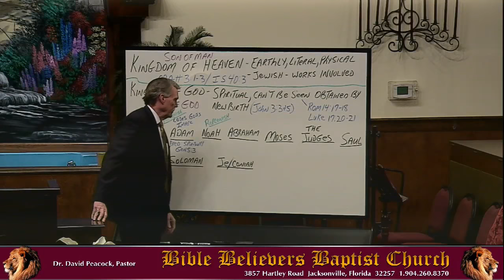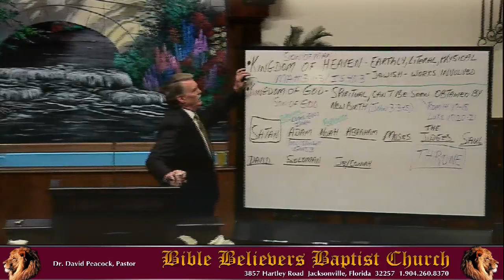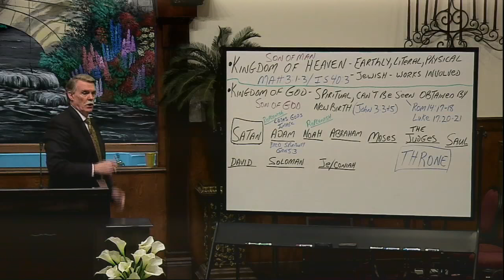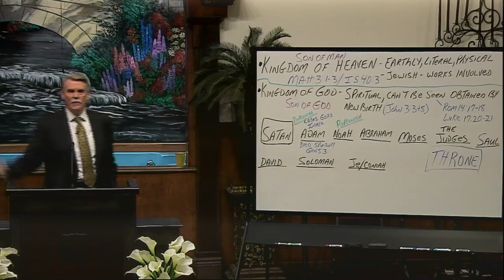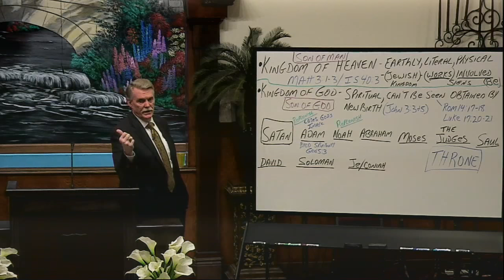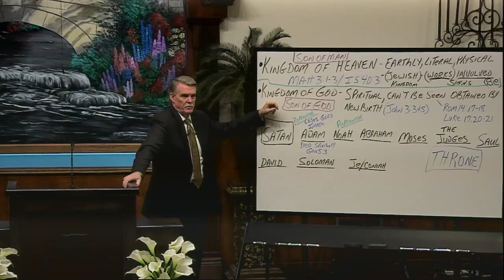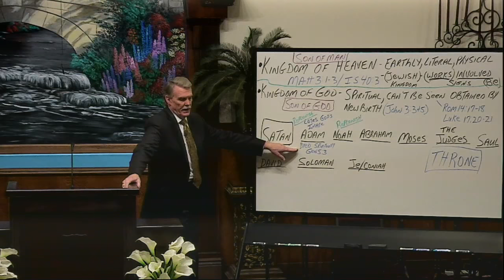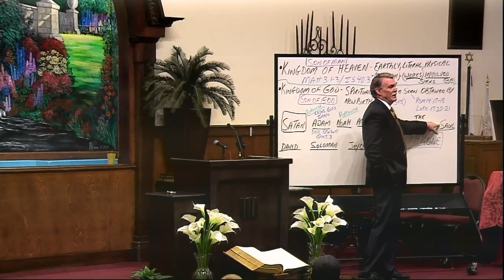The Kingdoms, Part 1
Pastor David Peacock